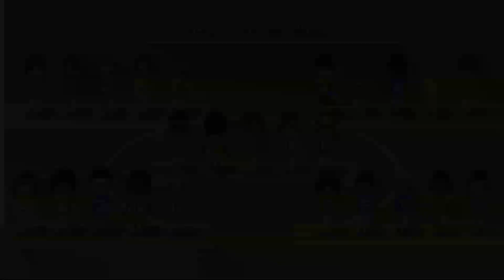Wii Party U - Team Building - Caleb vs Dash vs Ethan vs Mandy